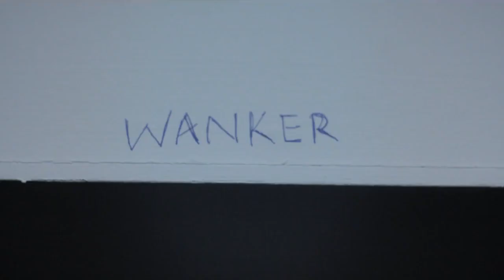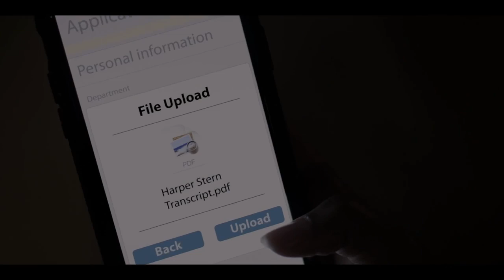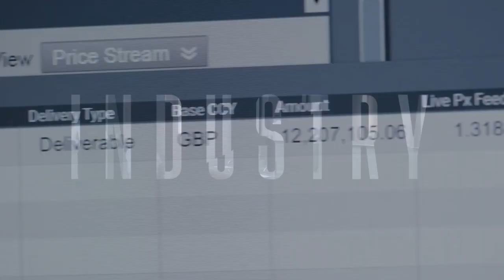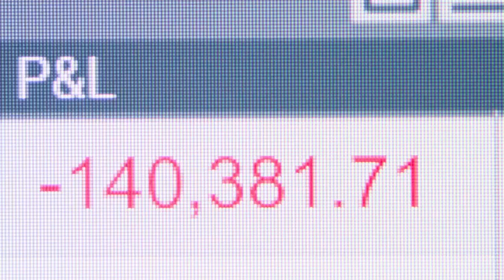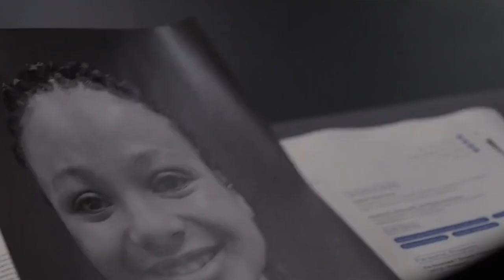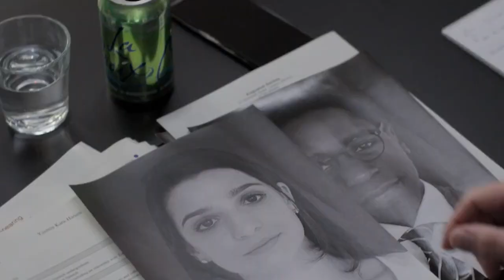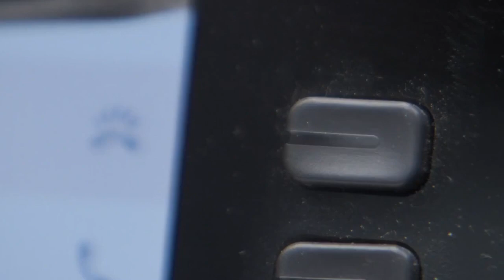HBO tried to make another Succession, and failed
HBO's Industry attempts to reflect a post-2008 stock market crash atmosphere, with a group of young fresh graduates trying to secure their position at Pierpoint, an investment banking firm bearing a close resemblance to Goldman Sachs. Focussing mainly on Harper, the show tries to dig deep into the life of a young African American female graduate facing this new world all by herself.

Industry has tried very hard to appeal to a universal audience, which means for prolonged periods of time all you see is sex and fantasy on the screen. But as an investment banking-based series, is it any good? Can Succession teach Industry how to do better? Watch this essay to find out!

Chapters
(0:00) - Intro
(1:31) - Industry’s Self-Sabotage
(2:25) - Just like animals
(6:13) - Succession v Industry
(10:37) - How to make a character Human
(12:48) - The Best Character in Industry
(13:40) - Conclusion